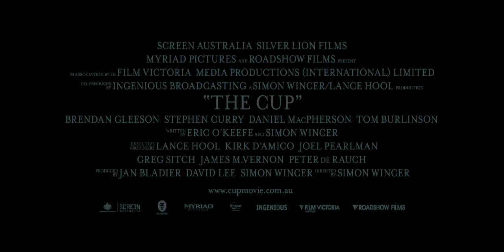The Cup (2011)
At the heart of this true story is Damien Oliver, a young jockey who loses his only brother in a tragic racing accident, hauntingly reflecting of the way their father died 27 years earlier. After suffering through a series of discouraging defeats, Damien teams with Irish trainer Dermot Weld, and triumphs at the 2002 Melbourne Cup in one of the most thrilling finales in sporting history.